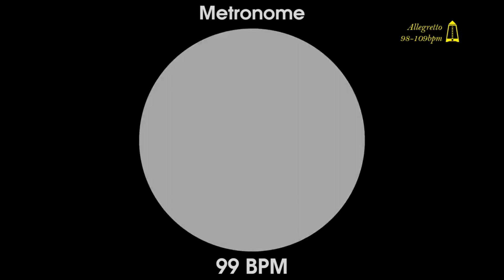99 BPM Metronome - Allegretto - 1080p - TICK and FLASH, Digital, Beats per Minute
Full HD 1080p Metronome ticker with Finishing Circle

The metronome is a device that precisely marks a tempo, a pulse, at different speeds. The pulse of a song is like our heartbeat, a rhythm that can change between faster or slower.